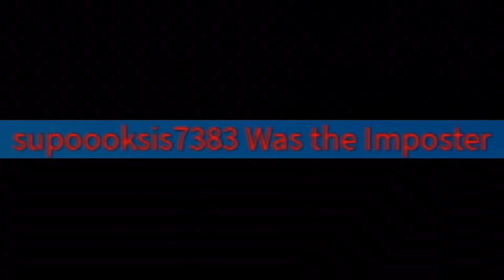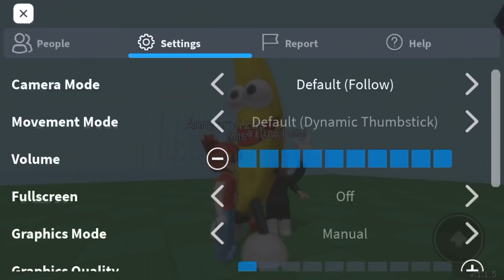Roblox dont flip the lever...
i dont like buttons. so lets change the entire game to a lever.

the temptation to flip the lever is too much...and once u do ur life will change. actually u just get a random event (specifically 30 events). enjoy roblox “dont flip the lever”

levers or buttons?